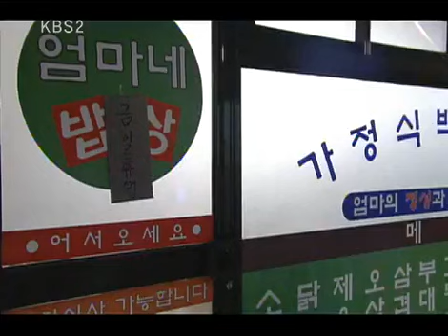Pretty Mom, Pretty Woman 20100421 #001